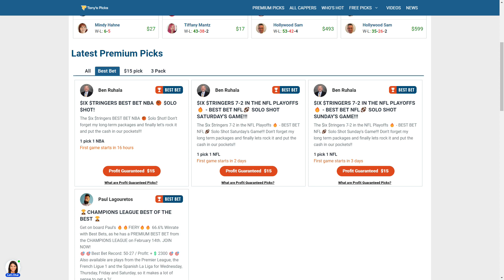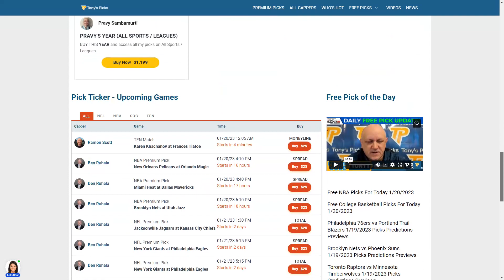8 FREE College Basketball Picks and Tips on NCAAB Betting Tips for Today, Friday 1/20/2023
1/20/2023 FREE College Basketball Expert Analysis on NCAAB Betting Tips for Today, Friday

NCAAB Games For Today:
0:00 Intro
1:33 Boise St vs. New Mexico
2:24 Villanova vs. St Johns
3:30 VCU vs. Richmond
4:26 Toledo vs. Buffalo
5:18 Ball St vs. Kent
6:16 Canisius vs. Fairfield
7:12 Niagara vs. Rider
7:58 Saint Peters vs. Marist